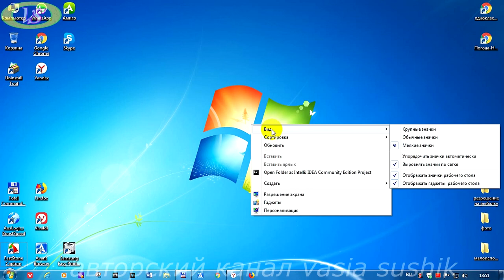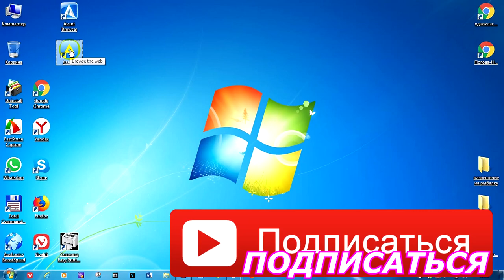Значки на рабочем столе стали большими или маленькими.Как изменить размер значков на рабочем столе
Как изменить размер значков на рабочем столе,что бы они стали маленькие или большие смотрим видео.Бывает и такое,после добавления какой-то программы или браузера значки на рабочем столе стали большими или маленькими и мы не знаем как сделать маленькие значки или удобными для нашего усмотрения.Также просмотрев это видео мы научимся как изменить размер значков на рабочем столе.Кому это интересно то смотрим видео до конца и выбираем нужное для своей работы.Часто бывает,что не нравится нам размер  ярлыка на рабочем столе и мы не знаем как его изменить в размере.Как изменить размер значков на рабочем столе проделываем как показано видео,выбирая один из вариантов.Надеюсь,что здесь  сложного ничего нет и каждый кто желает изменить значки на рабочем столе,подбирая любого размера сам это проделает,если до конца просмотрим видео.Значки на рабочем столе стали большими или маленькими,теперь и вам стало известно как изменить размер значков на рабочем столе. Удачи!